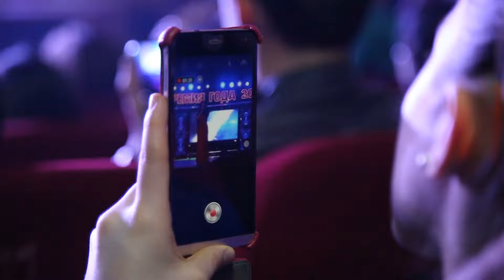Марьям Казиева - "Девушка восточная" (ПРЕМИЯ ГОДА 2015 ) 7 небо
Премия года 2015  (7 мая 2015 г.) 7 небо